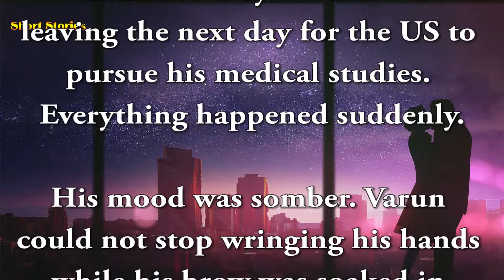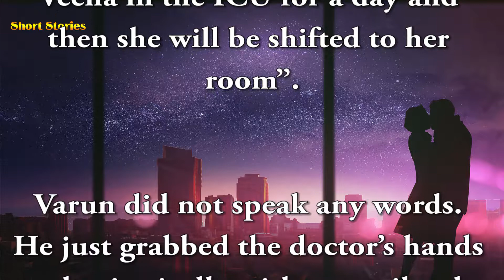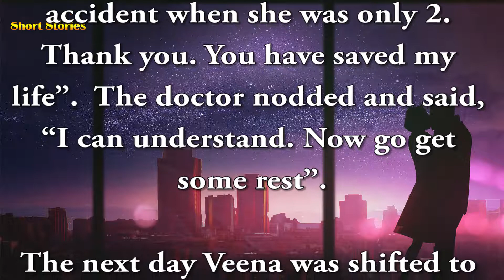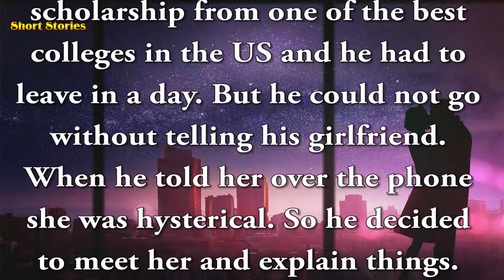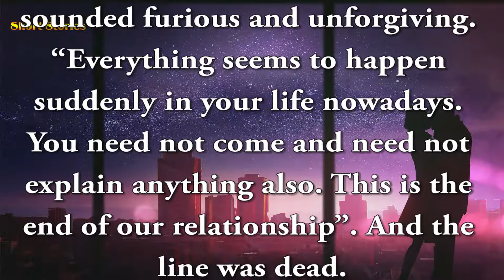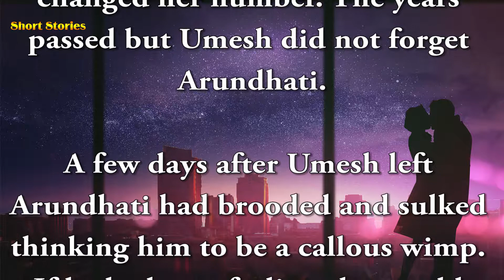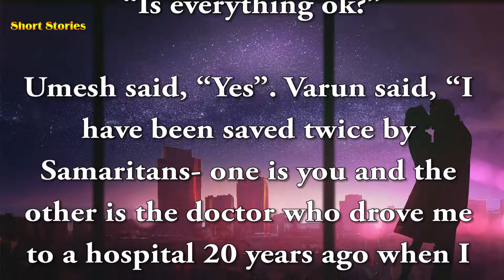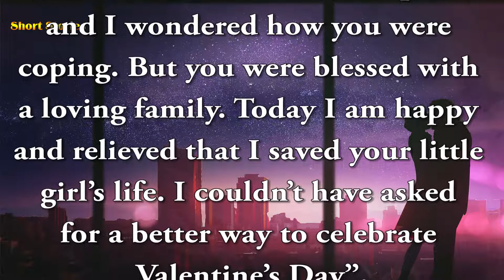Short Stories - Bittersweet Valentine - Love Short Story.